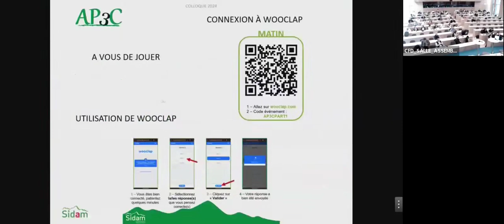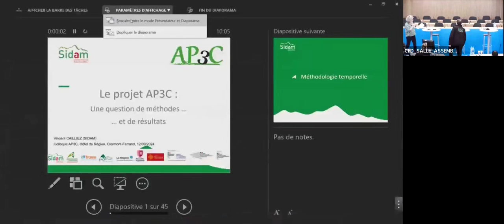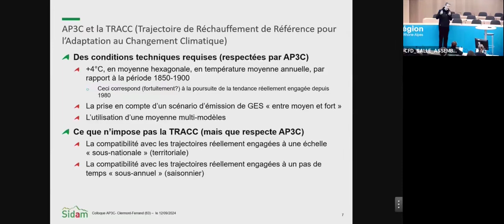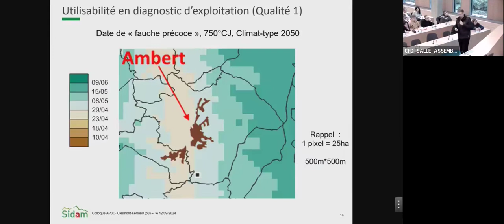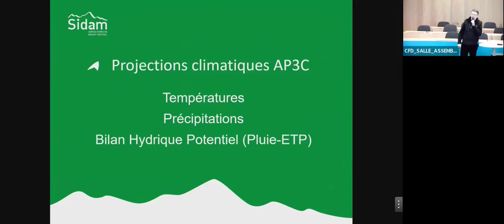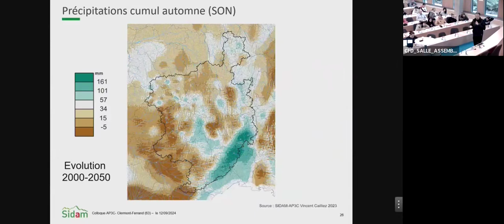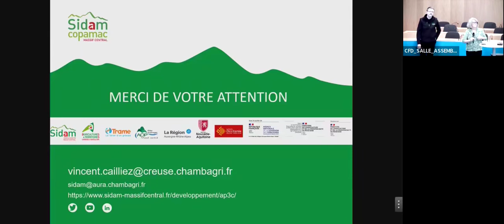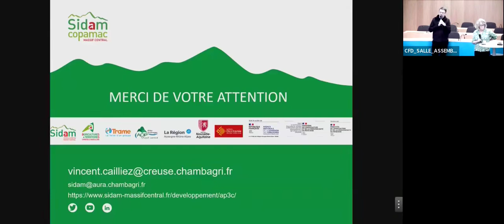Colloque AP3C 2024 - AP3C : Méthodologie et évolutions de la spatialisation des données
Pour sa 4ème édition, l'équipe du projet AP3C a réuni plus de 100 participants en présentiel et par visioconférence, lors d'une journée riche en échanges et en témoignages.

Présentation de Vincent Cailliez, climatologue du projet AP3C sur la méthode utilisée et les évolutions de la spatialisation des données